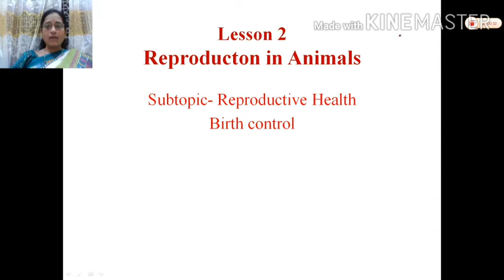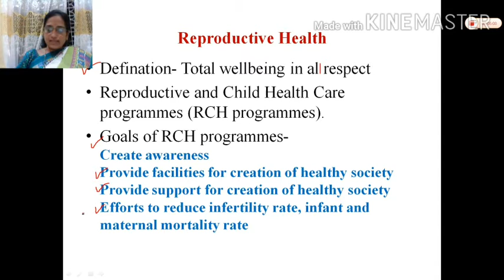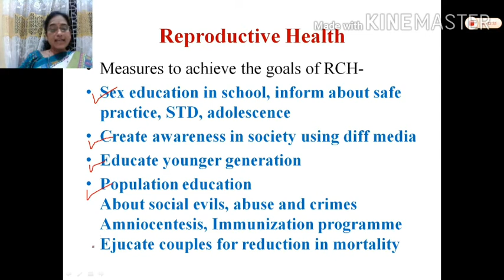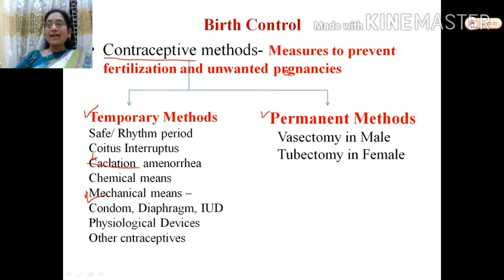Biology Video on Topic Reproduction in Animals Subtopic Repr Health, Birth Control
Biology Video prepared by Dr Prachi Pimparkar on Lesson-2  Reproduction in Animals, Subtopic - Repr Health, Birth Control.